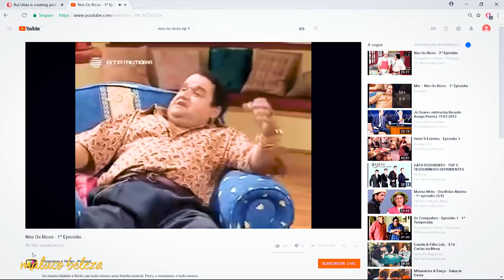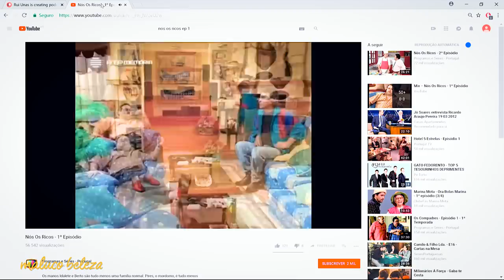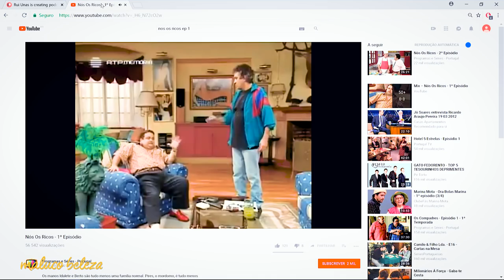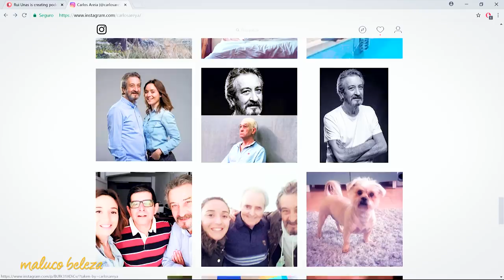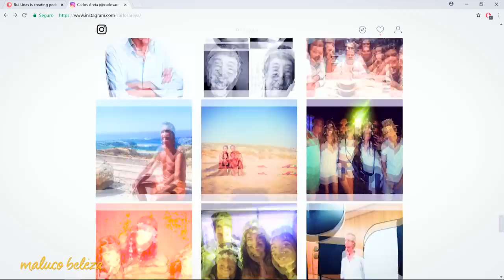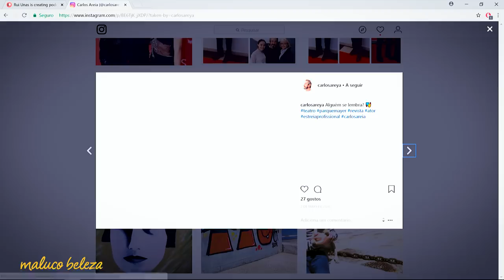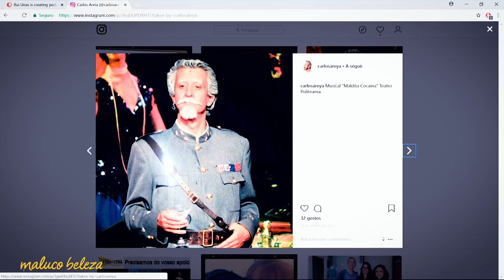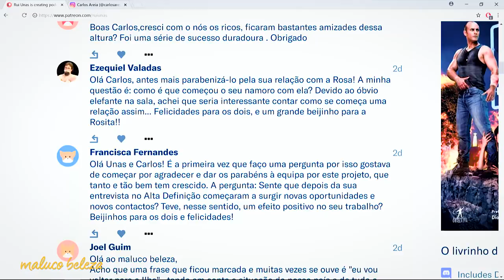Carlos Areia : P3 : Maluco Beleza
Terceira parte da conversa com Carlos Areia no Maluco Beleza!